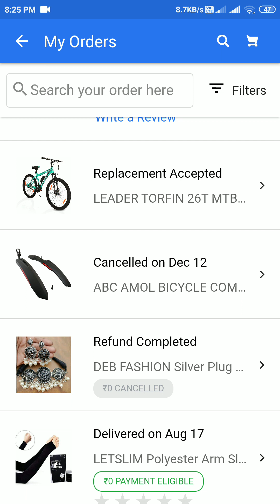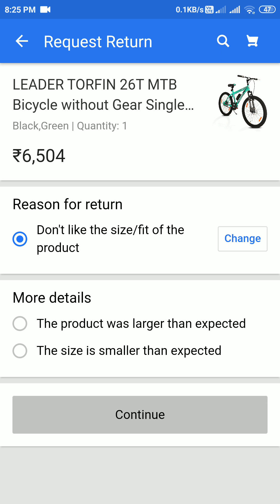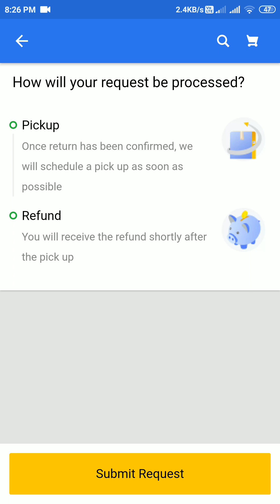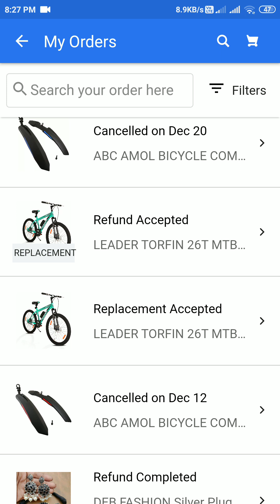how to change replacement to refund in flipkart ll Flipkart Refund of Replacement I